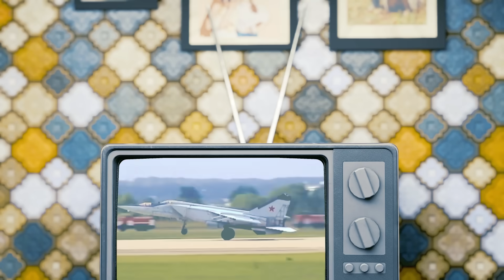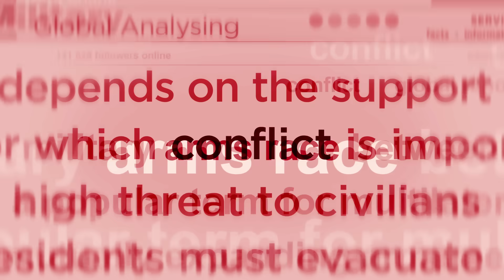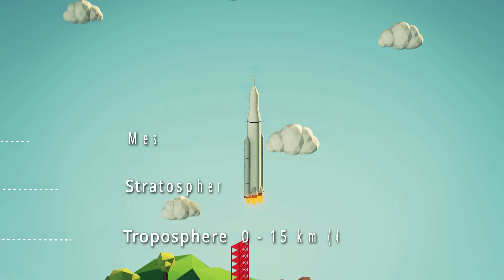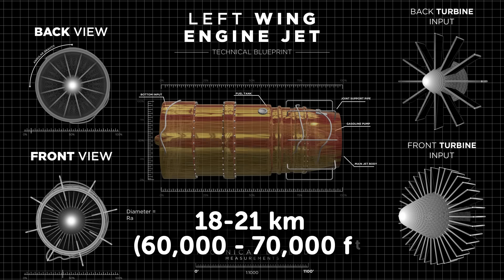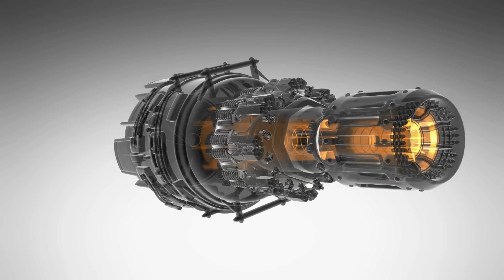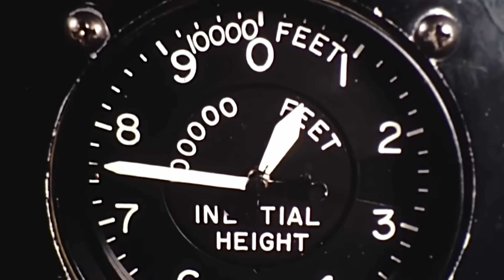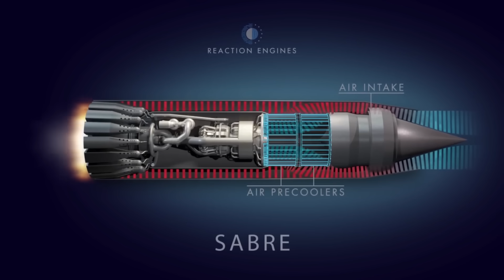Why No One Has Broken This 37km Flight Record!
🚀 Why Can't Modern Fighter Jets Break a 50-Year-Old Altitude Record? The Physics Will SHOCK You! In 1977, a Soviet test pilot achieved something that still baffles aerospace engineers today - climbing to 123,523 feet in a MiG-25 Foxbat. Despite having $150 million F-22 Raptors and cutting-edge F-35 Lightning IIs, we STILL can't break this record. Why? The answer reveals a fundamental ceiling in physics that traps ALL fighter aviation.
In this video, I expose the invisible barrier where jet engines literally suffocate, why modern fighters are actually flying LOWER than Cold War jets, and how some experimental aircraft found ways to completely cheat the system. You'll discover why the most expensive military jets ever built can't compete with 1960s Soviet technology when it comes to altitude.

0:00 - The Unbreakable Record
1:28 - The Cold War Altitude Race
3:11 - The Atmospheric Staircase
4:42 - The Physics Prison: Why Jets Suffocate
6:58 - The Rule Breakers: How the X-15 Cheated
8:25 - The Modern Fighter Reality Check
9:41 - Breaking the Ceiling: The Future is Hybrid
10:57 - Conclusion: Why This Matters Now

📚 WHAT YOU'LL LEARN:

The exact altitude where jet engines stop working (and why)
How the MiG-25 pilot survived where blood boils at body temperature
Why your car's engine and a jet engine face the same problem
The secret Soviet strategy that embarrassed American engineers
How the X-15 "cheated" to reach 67 miles high
Why modern $150M fighters fly LOWER than 1960s jets
The hybrid engines that could finally break the ceiling
Future space-fighter technology already in development

🎯 KEY TAKEAWAYS:
This isn't just about altitude records - it's about understanding the fundamental limits of aviation technology. You'll discover why throwing more money and technology at a problem doesn't always work when you're fighting the laws of physics themselves. The invisible ceiling at 70,000-80,000 feet represents more than just thin air; it's where our entire approach to flight breaks down.
The fascinating part? Some aircraft have already found ways around these limits, but at costs that make them impractical for military use. The future lies not in pushing current technology harder, but in completely reimagining how we approach high-altitude flight.
💭 DISCUSSION QUESTIONS:

Should next-gen fighters be designed as anti-satellite weapons?
Is the atmospheric battleground still relevant in modern warfare?
Would you risk flying to the edge of space in a 1970s jet?

fighter jet altitude limit 2025
why jets cant fly higher
mig 25 altitude record
highest flying fighter jet ever
f22 raptor vs mig 25
jet engine altitude limitations
physics of high altitude flight
soviet altitude records
fighter jet ceiling explained
armstrong limit aviation
x15 rocket plane altitude
stratosphere fighter jets
cold war altitude competition
why jets suffocate high altitude
f35 maximum altitude
aerospace engineering limits
scramjet technology 2025
hypersonic aircraft altitude
edge of space flights
military aviation records
jet engine physics explained
atmospheric pressure aviation
fighter pilot altitude training
su57 altitude capability
future space fighters
hybrid rocket jet engines
sabre engine technology
altitude world records aviation
mach 3 altitude problems
tactical fighter ceiling limits

Interesting stuff I found for myself: